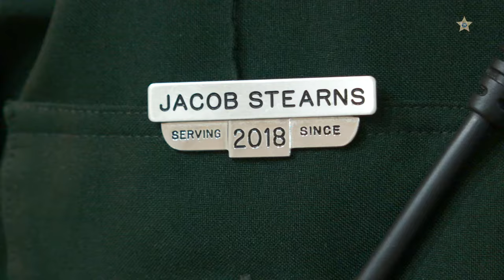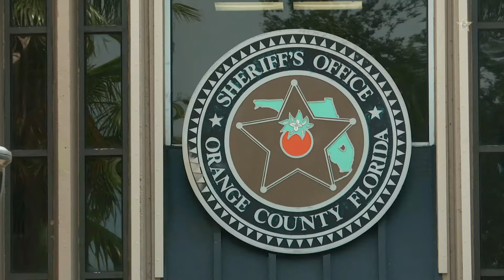Deputy Jacob Stearns: The Lawman Without a Limb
Jacob Stearns lost his right leg while serving as a U.S. Marine in Afghanistan. Now he's an Orange County deputy.